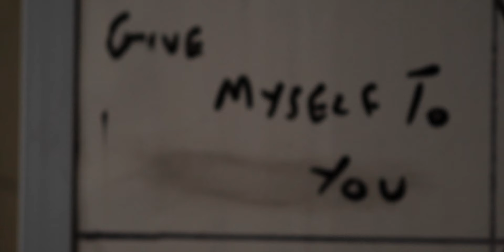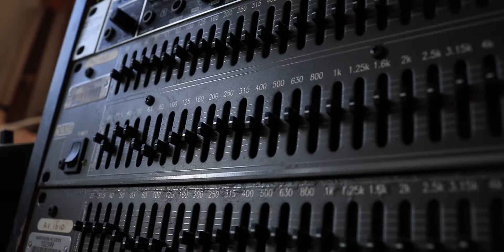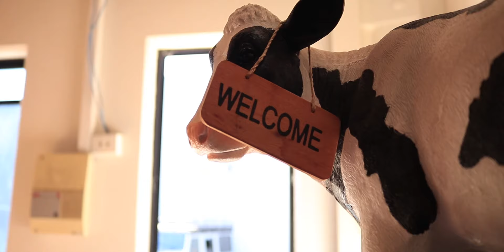THE DREGGS - GIVE MYSELF TO YOU (Music Video)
The Dreggs
Give Myself To You

Filmed by Paddy Macrae/Zane Harris
Edited by Paddy Macrae
Recorded at Inky Studios, Byron Bay.